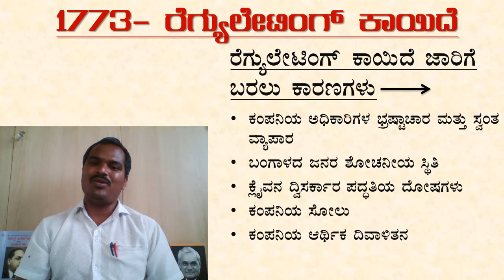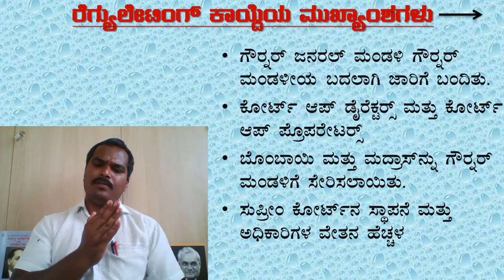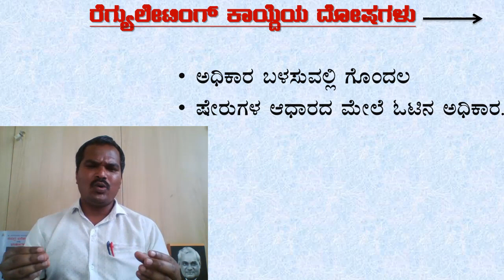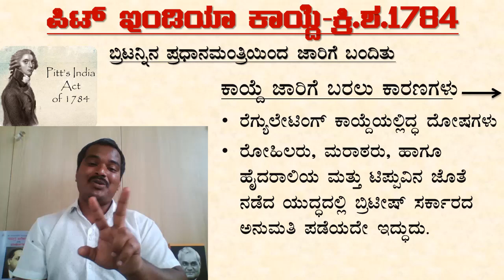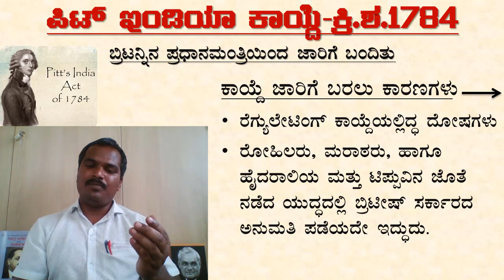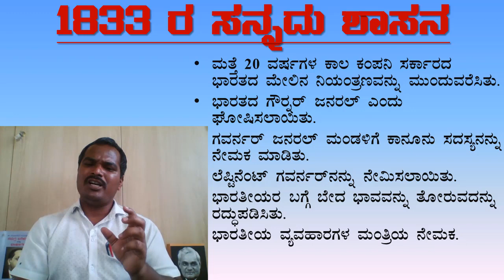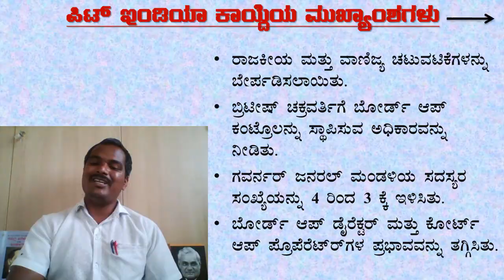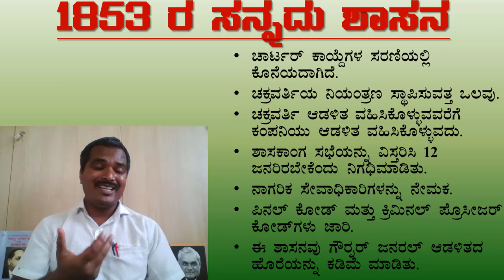Bharatada samvidhanada belavanige since 1765 to 1858 in kannada by maruti sir...